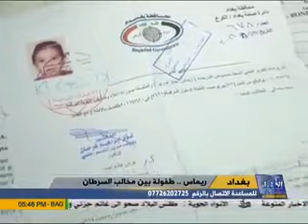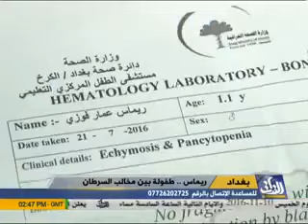مقطع نادر | تقرير للاعلامي علي سالم عن الاميرة ريماس وهي تقابل شبح الموت